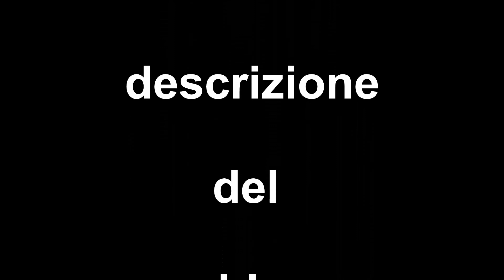Come Coltivare le Vecchie Piante di Carciofo e Riprodurli Atto 3° "Tutorial"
Come Coltivare le Vecchie Piante di Carciofo e li Riproduco
Oggi vi facciamo vedere come
si Coltivano le piante di carciofi
piantate negli anni scorsi
e come Riprodurre  i carciofi
00:00   intro Temps Laps
00:21   Narrazione
01:47   Si Lavora intorno alle Piante
03:00   Si Prepara la Buca
05:56   Riproduzione del carciofo
06:50   Piantiamo il Carciofo
07:50   Lavoro a 2x
09:52   Carciofi allo stato Attuale
10:58   Titoli di Coda
lascia un commento e clicca su mi piace
Buona VISIONE
Musica Free YouTube :
Nat Keefe & Hot Buttered Rum   Come With Us
Cheel   Sunset Dream
Unicorn Heads   River Radio 92.3 WBPM